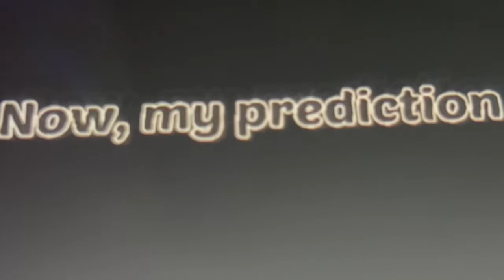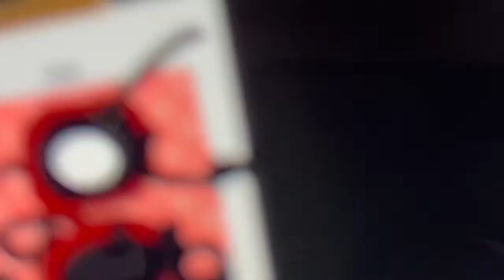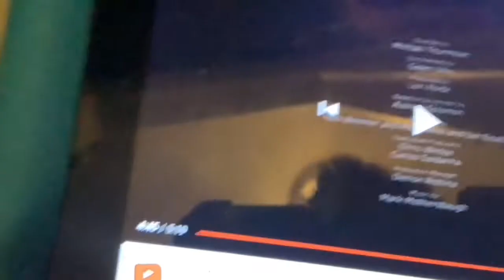Soccer Ball Bright Light ~ Travels Episode 10 Public